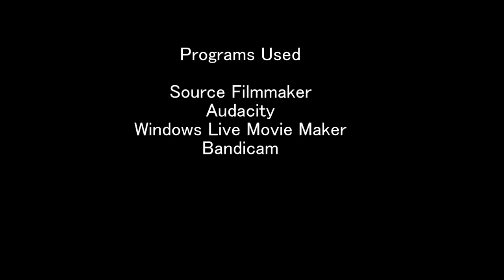The Insect of Citadel Station [SFM System Shock Animation]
After roughly 9 months in development, I don't think it's worth the wait and you probably never asked for this, but I wanted to make a cyberpunk action oriented SFM about an old 1994 game, so here it is.  I hope you can enjoy.

This animation was made with Valve's Source Filmmaker software and uses models, sounds, and particles from their games Left 4 Dead 2, Team Fortress 2, Counter-Strike Global Offensive, and Portal 2.  Additional sounds come from System Shock, now owned by Nightdive Studios.  The map itself is just an empty void made entirely out of props from the above Valve games.  The laser rapier does use a lightsaber models from the workshop.  This animation is monetized through Youtube’s adsense system.  No ownership is being claimed over any of the utilized IPs including sounds, models, particles etc., merely the manner in which they were configured.

Music used includes the intro music from System Shock: Enhanced Edition and the elevator music from the same game.